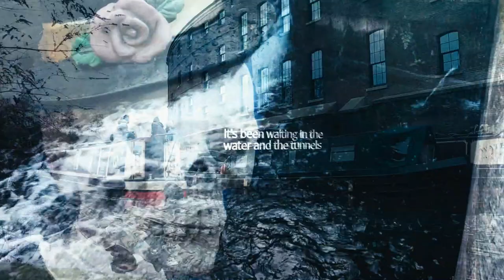Torch Head Skull Trailer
A Teaser Trailer for the new short film Torch Head that John Higgins and myself have Witten.
Put £50 or more in and be a part of this film makers journey, plus get an Executive producer credit on Torch Head.